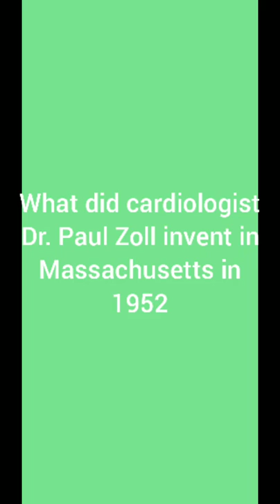What did cardiologist Dr.Paul Zoll invented in Massachusetts in 1952